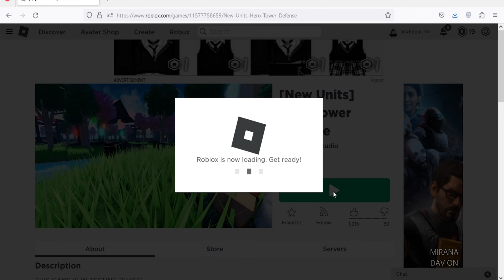Roblox Hero Tower Defense New Codes April 2023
New codes for gems in Roblox Hero Tower Defense.